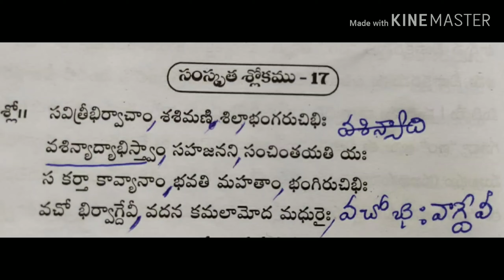సౌందర్యలహరి 17వ శ్లోకం soundaryalahari sloka 17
savitrībhi-rvāchāṃ chaśi-maṇi śilā-bhaṅga ruchibhi-
rvaśinyadyābhi-stvāṃ saha janani sañchintayati yaḥ |
sa kartā kāvyānāṃ bhavati mahatāṃ bhaṅgiruchibhi-
rvachobhi-rvāgdevī-vadana-kamalāmoda madhuraiḥ